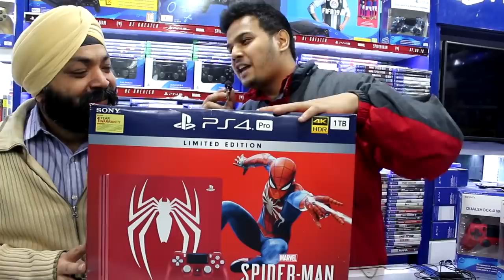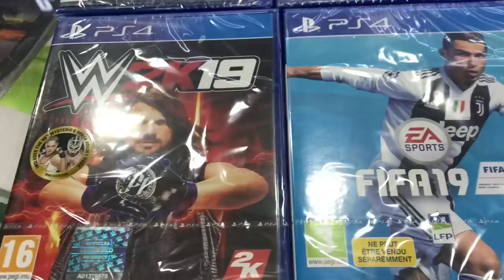Christmas Sale 2018 || Huge Discount on PS4, VR, GTA-5, FIFA-19, WWE, and more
Hey guys Christmas Deals on ps4 and ps4 games are here!!
👉🏻 Visit or Order any games/Console from here:

Shop Address- karla electronics, shop number-125
Gaffar market, New Delhi-05